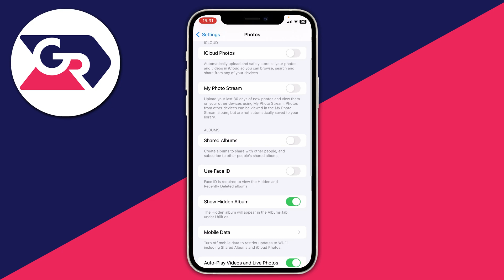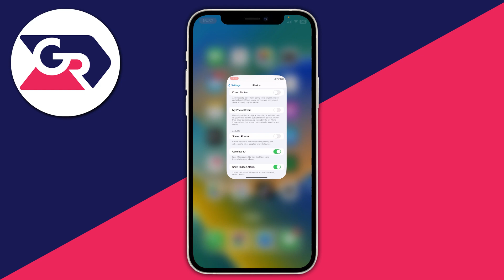How To Lock Hidden Photos On iPhone - Full Guide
I show you how to lock hidden photos on iphone and how to lock hidden photos album on iphone in this video. For more videos like how to lock and unlock hidden photos album on iphone in this video.

GuideRealm